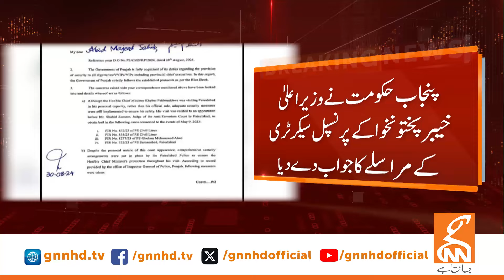CM KP's Security | Punjab Govt Reply | Breaking News | GNN